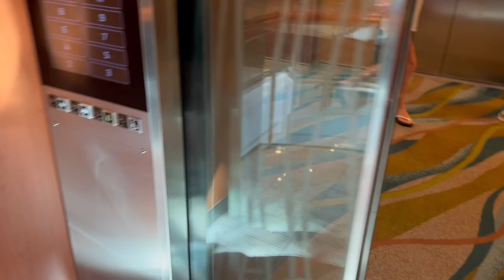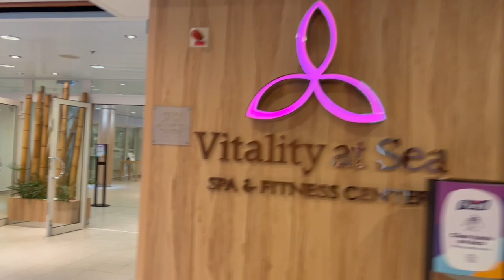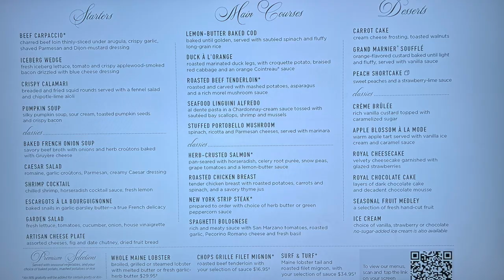CRUISING ON ONE OF THE LARGEST SHIPS IN THE WORLD - Sea Day Vlog on Oasis of the Seas April 2022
Watch to learn some tips and tricks on a sea day. We have a relaxing day by the pool, followed by the Sexiest Man Competition, formal night, lots of food and a comedy show!